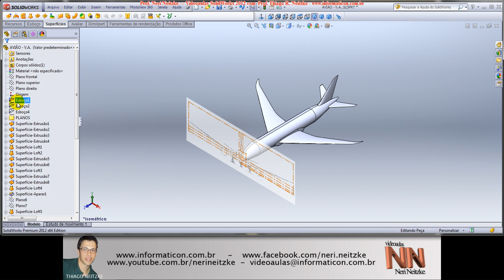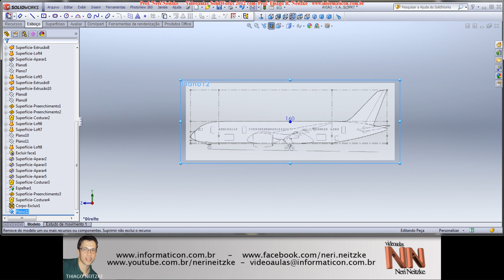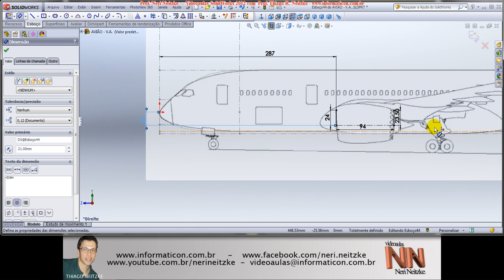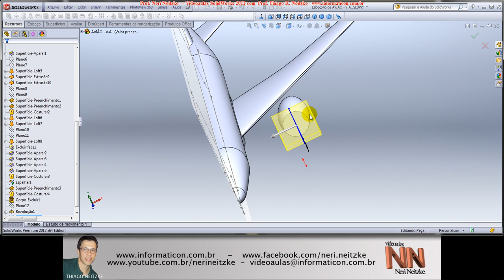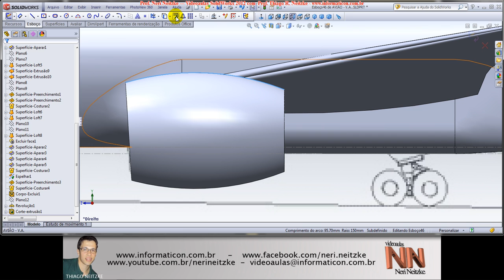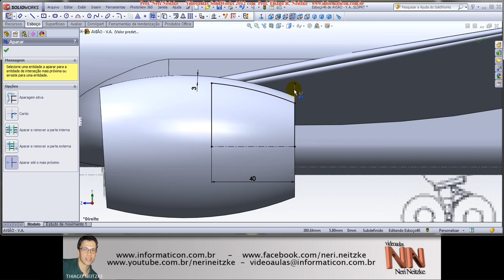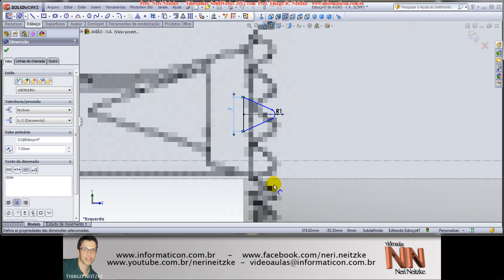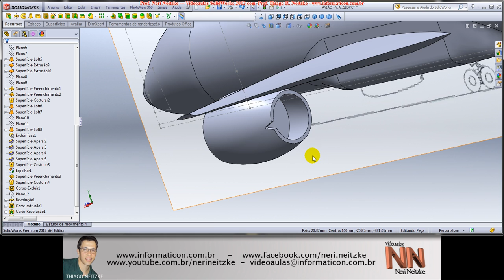129 - SOLIDWORKS 2012 - Modelamento Avião - Parte 17